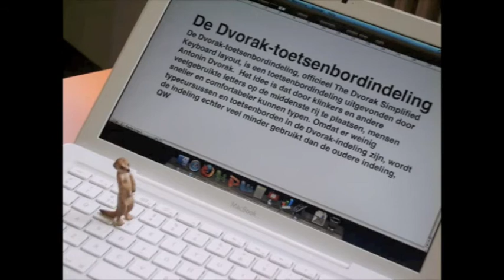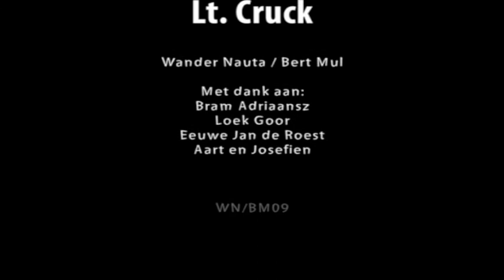Lt. Cruck - De Ontvoering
Volg onze grote held Aart Stokstaart in het grootste avontuur van zijn leven tot nu toe.